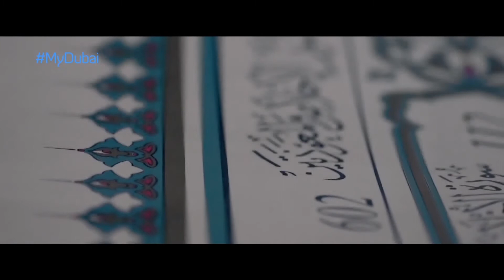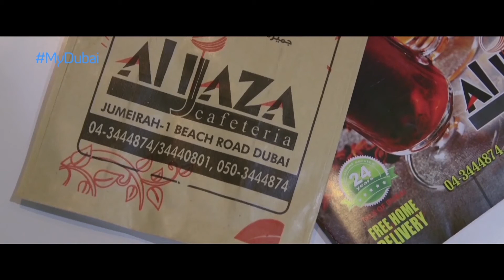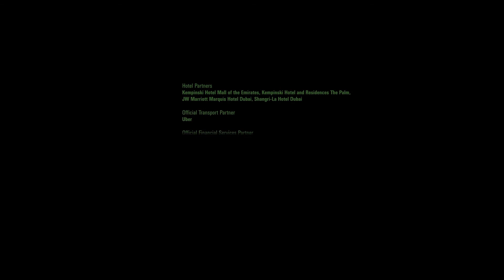SKIING In the Dubai Desert | EP2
You can ski in Dubai all year round and it is amazing!

We had an amazing time hanging out with our friends Christina and Khalid, and our brothers  @djbliss  and Ehsan.

ABOUT US:

Mohamed & Peyman Parham Al Awadhi are modern day explorers, guided by their social media community, traveling the world, connecting with extraordinary people.